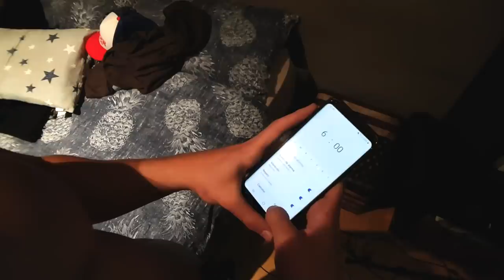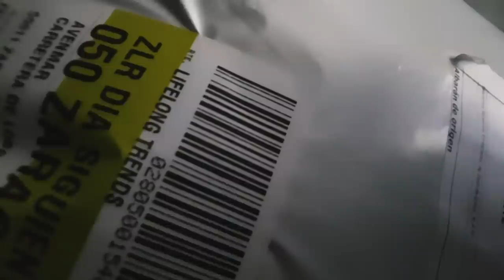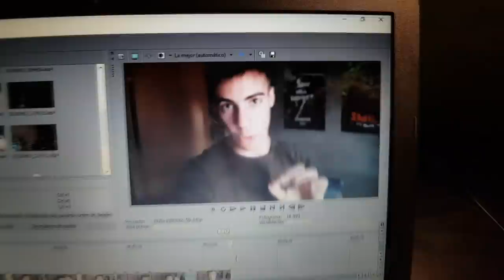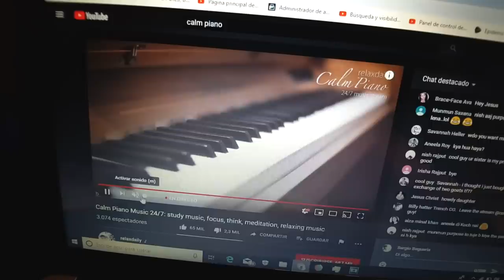Dormir a las 22:00 en 2°Bachillerato (MI EXPERIENCIA)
Después de la aceptación del vídeo de POR QUÉ me despertaba a las 6:00, me veo en la obligación de subir este vídeo, esta muy currado a nivel de vlog, espero que lo apreciéis:)

🔴 ﾠCONTACTO- MI GMAIL!

¡OS QUIERO!

PRÓX INVERSIONES:
1. Set de Cámara nueva para poder grabar profesionalmente (actualmente grabo con el móvil): Cámara + Tripode + Micro + 1 objetivo = 1500$
2. Ordenador de calidad para poder editar y renderizar profesionalmente = 1000$

PASOS:
1. Mandáis correo electrónico diciendo CUANTO y PARA QUE queréis donar.
2. Os paso la factura del dinero justo a través de paypal que para vosotros será simplemente un correo que os llegará.
3. Hacéis ese pago y ya lo tengo, puedo seguir mejorando la calidad.